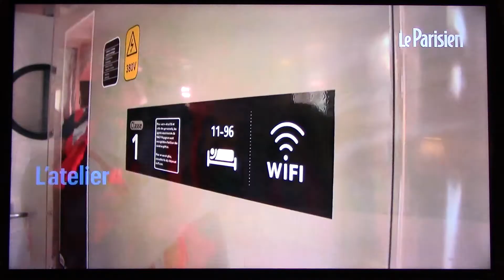Return of Night Trains in France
A June 2022 news report of the rebuilding of former Corail night train carriages for return to service in 2023